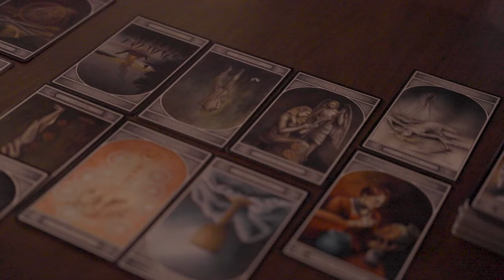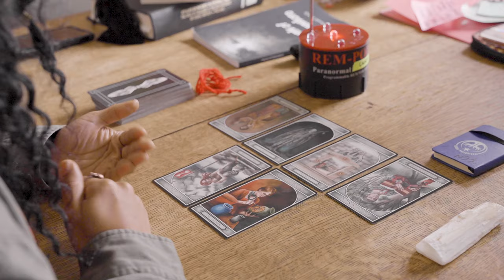Official New Blood Kickstarter Trailer!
Two Paranormal TV Shows w/ Michelle Belanger Coming SOON with your support!